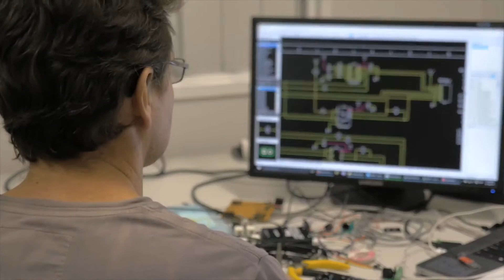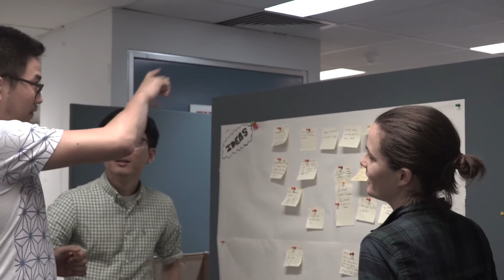Redback Technologies: Who are we - Phil Livingston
Redback’s management has over a century of experience in renewable energy generation, engineering, manufacturing, software development and energy market regulation. Founded in April 2015 and based in Brisbane, Redback Technologies is supported by the Microsoft Innovation Centre and has established alliances with leading edge partners including Sonepar and The University of Queensland to ensure high quality, innovative and feature rich products that are delivered to our customers at disruptive prices.